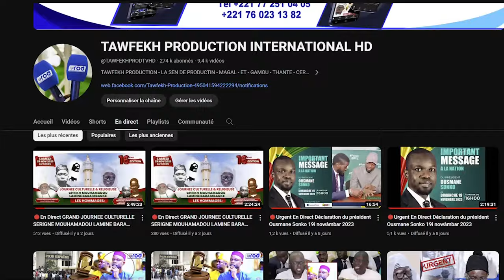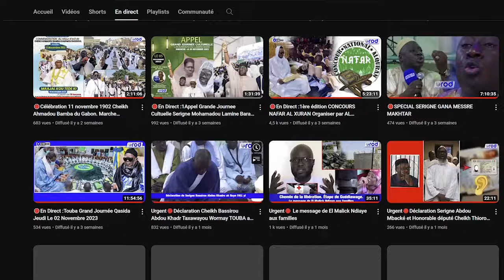Cérémonie d'investiture Ousmane SONKO